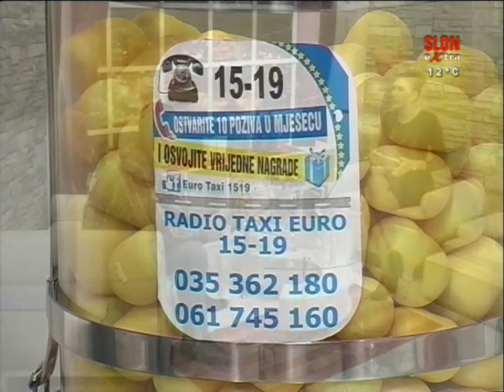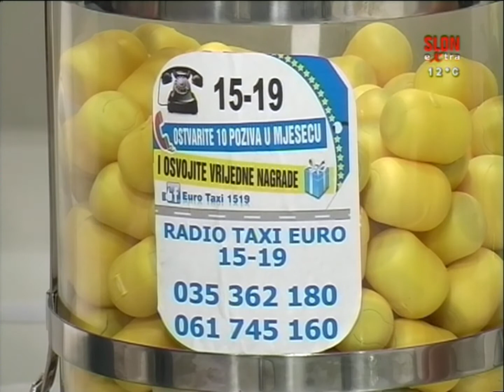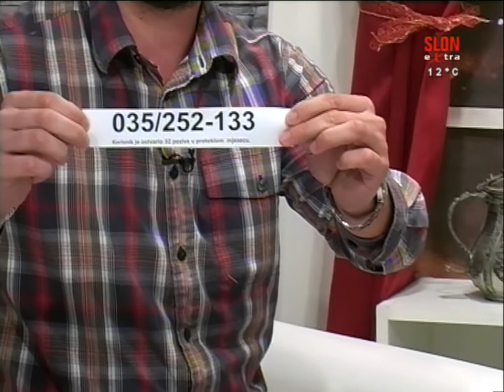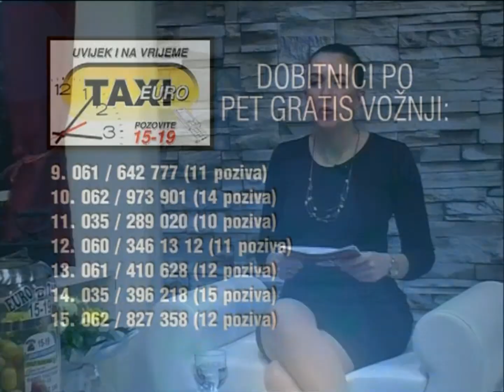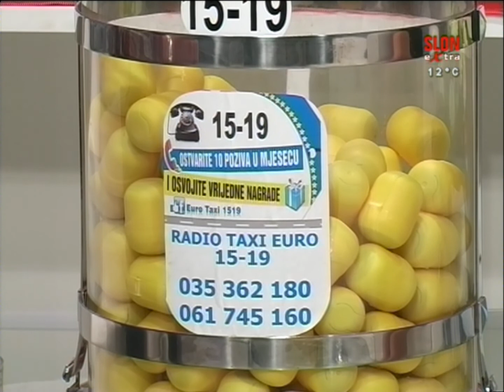Šećernica - Euro Taxi 1519 Tuzla - Nagradna igra - 14.09.2017.